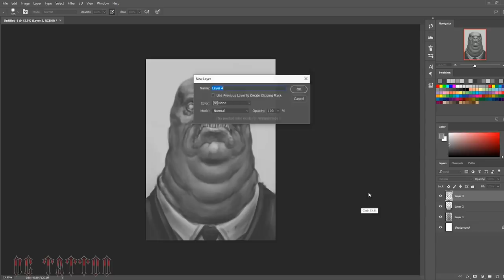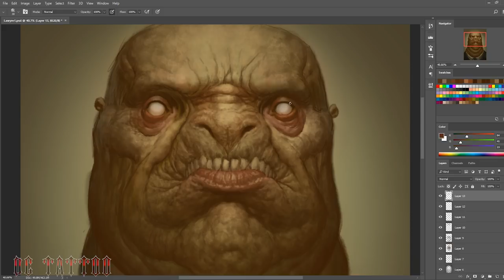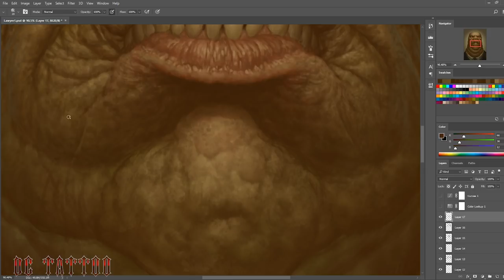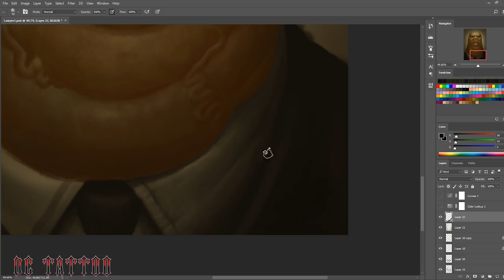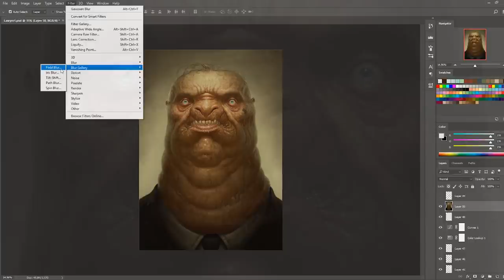Speedpainting - "Lawyer"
Again. I don't know really what this is, but I call it "lawyer".. :D

This one took about 7 hours.